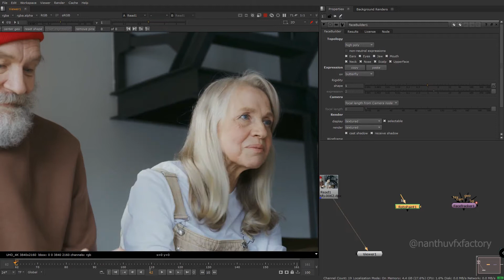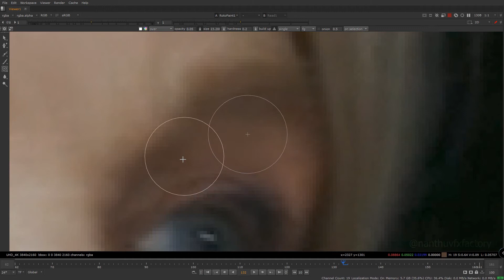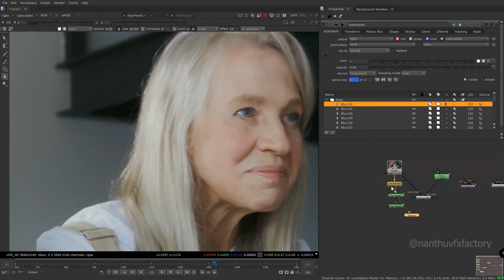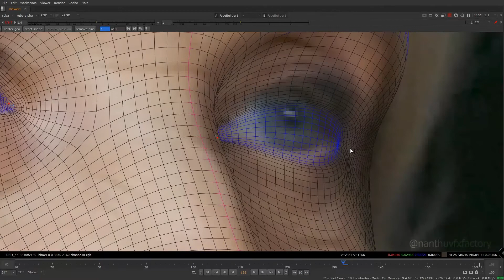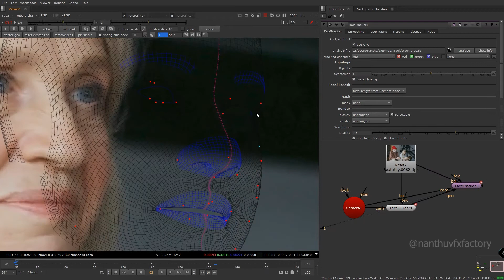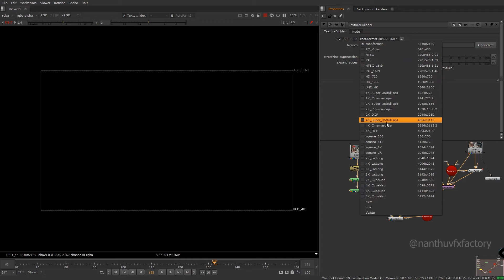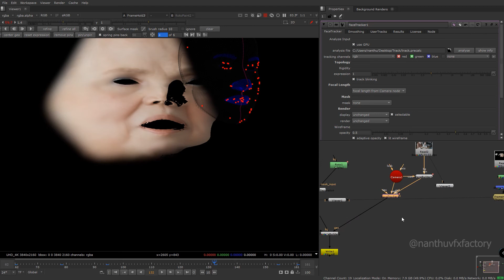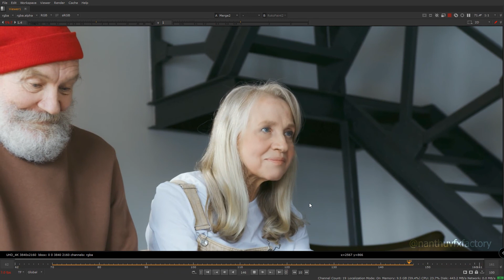Face beautify with simple mesh tracking | Keen tools | tamil vfx | Nanthu VFX Factory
Do you want to learn to beautify a face with a corner pin or grid warp? Here is the complete course from face building, tracking then finally creating a texture for the tracked face. You can do anything like adding or removing matters to face. And also you can set 3D interaction with your face.